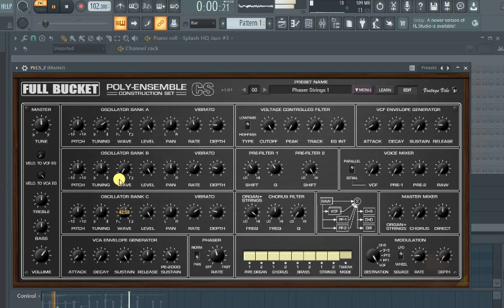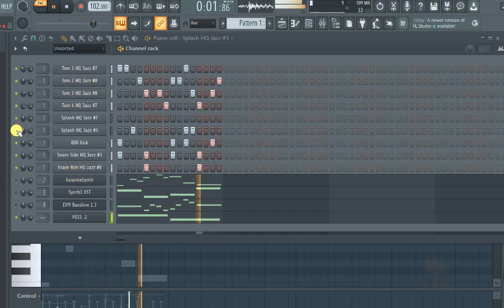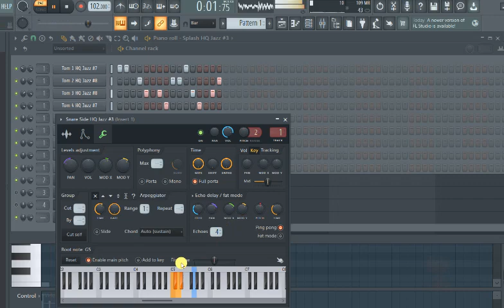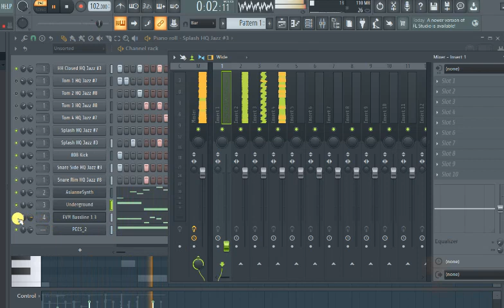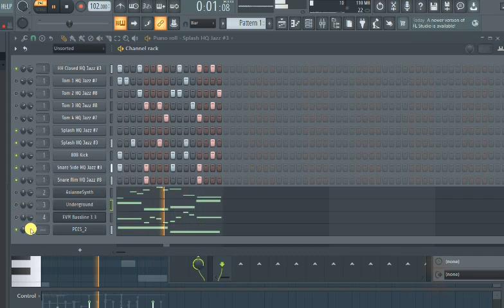Pianoktail - Syldjo Brass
Concert rue Haute 304, le 14 décembre 2023